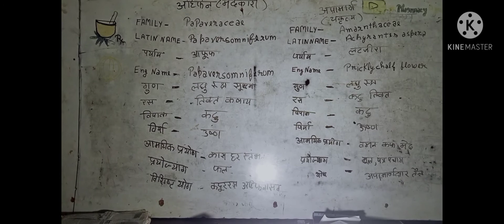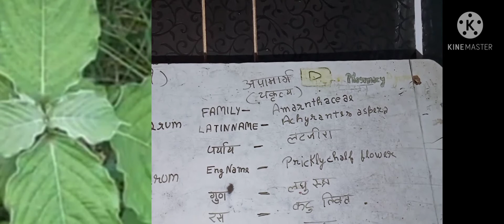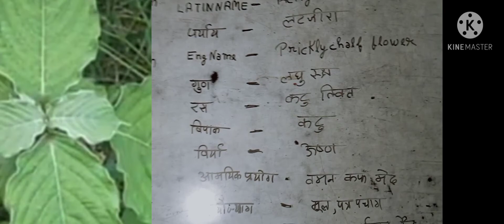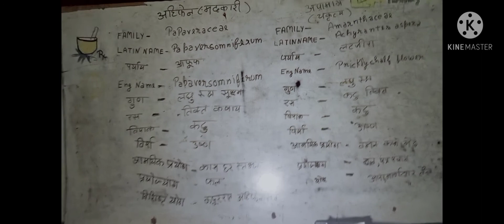ayrveda me Ahifen apamarg drvyagun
# ayrveda phmacy

grow my channel on YouTube

## Ahifen
Family
latin name
pray
eng name
gud
ras
vipak
viry
amiyk pryog
projang
visit yog

grow my channel on YouTub

Family
latin name
pray
eng name
gud
ras
vipak
viry
amiyk pryog
projang
visit yog